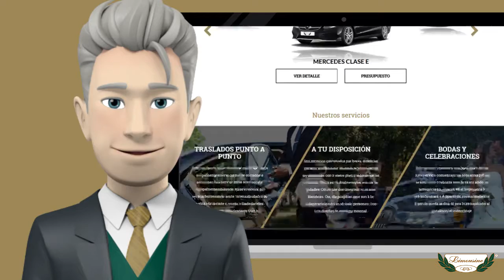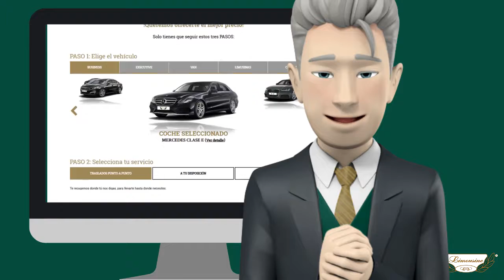Presentacion Limousine cc 3D Ingles sin subtitulos